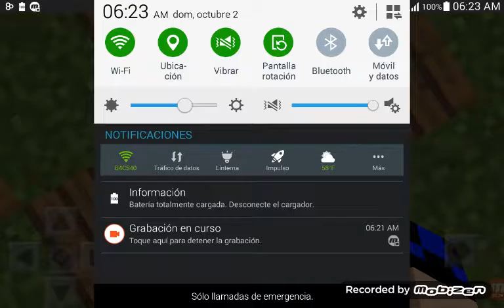Jugando team de los juegos del hambre